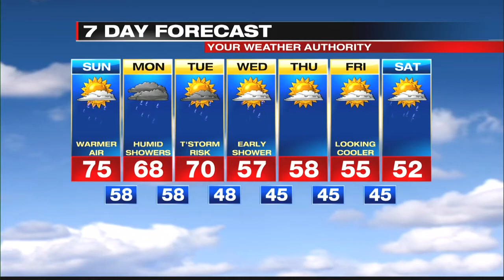Digital Exclusive Lake Shore Forecast